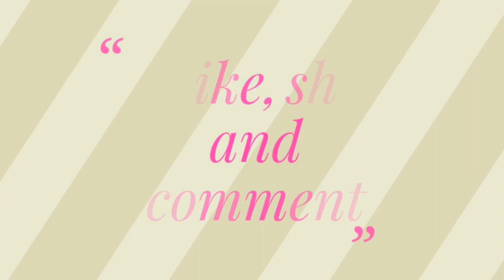Gift box making ideas using Foam sheets || Foam sheet craft ideas || poppyalley